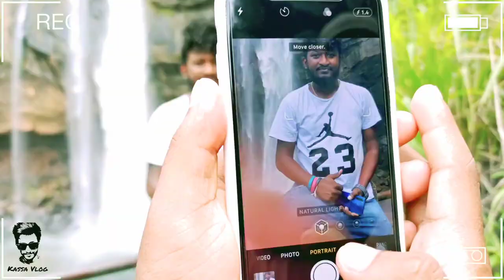Aberdeen Waterfall - BEHIND THE SCENES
Aberdeen Falls is a 98 m (322 ft) high waterfall on the Kehelgamu Oya near Ginigathena, in the Nuwara Eliya District of Sri Lanka. Aberdeen is named after Aberdeen, the third largest city in Scotland and the capital of Aberdeenshire. Kehelgamu Oya is a major tributary of the Kelani River.